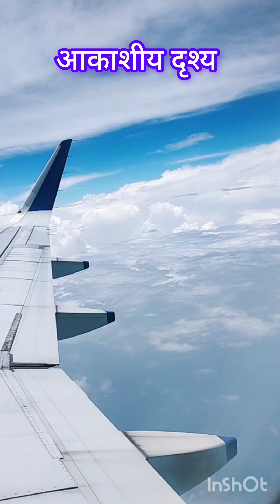Goa trip गोवा से अहमदाबाद @malji_kalor_makawal_vlogs